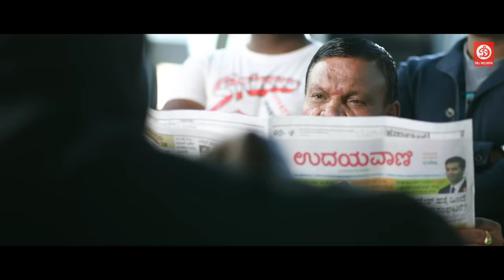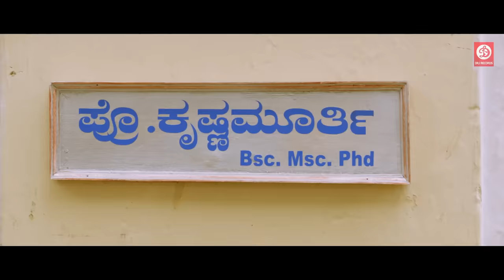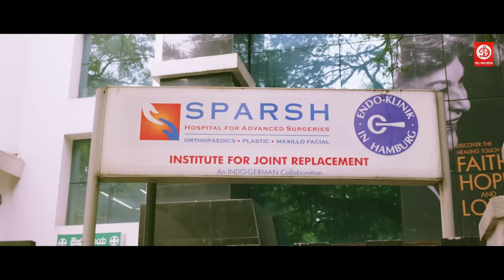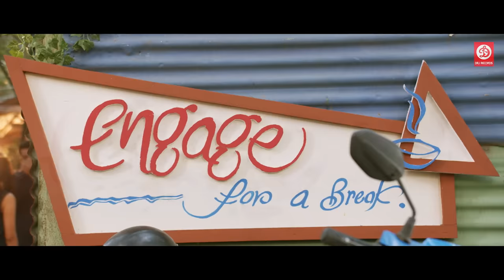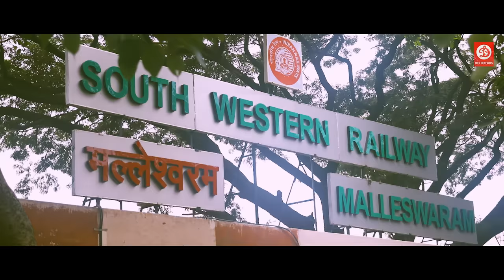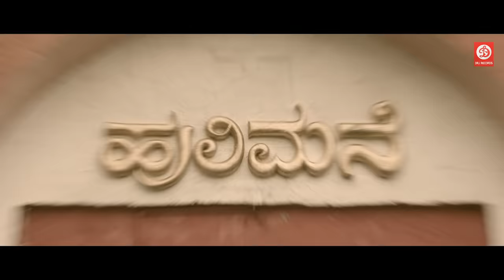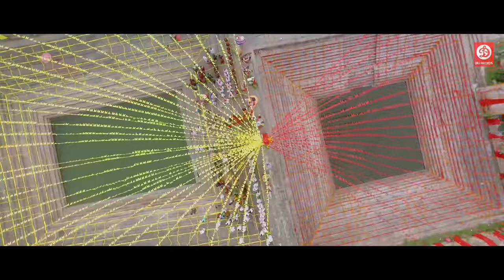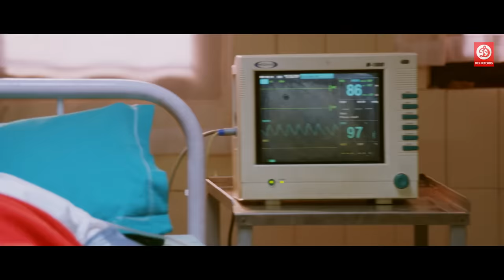ध्रुवा सरजा और रचिता राम की सुपरहिट हिंदी डब एक्शन फुल ब्लॉकबस्टर मूवी | भरजारी लेटेस्ट साउथ फिल्म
Movie : Bharjari (Hindi Dubbed)
Star Cast: Dhruva Sarja, Rachita Ram, Haripriya, Vaishali Deepak, Sudha Rani, Tara, Srinivasa Murthy, Sai Kumar, Bharath Gowda, Avinash, Raghav Uday
Director: Chethan Kumar
Featured song: Bharjari Soundu
Music director: V. Harikrishna
Produced by R. Srinivas, Sreekanth K. P.
Cinematography: Shreesha Kuduvalli
Edited by: Deepu S. Kumar
Label: DRJ Records